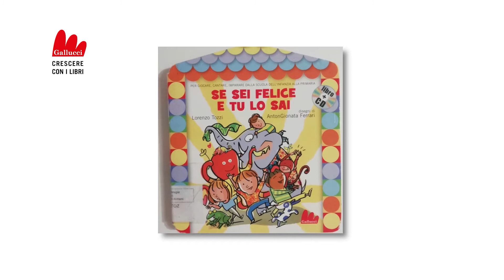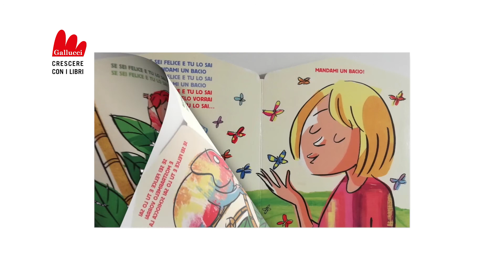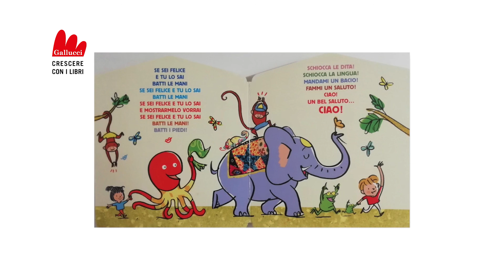Cantiamo "Se sei felice e tu lo sai" con gli amici della Biblioteca comunale Augusta di Perugia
Batti le mani! Schiocca le dita! Manda un bacio… Questa canzone suggerisce tanti modi per comunicare l’allegria. Così la musica e il ballo stimolano la coordinazione, facilitano il lavoro di gruppo e favoriscono l’espressione delle emozioni.